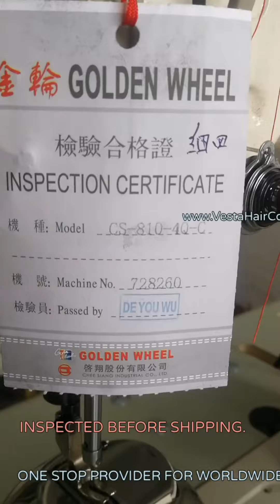Wigs sewing machines to Hanoi,Vietnam